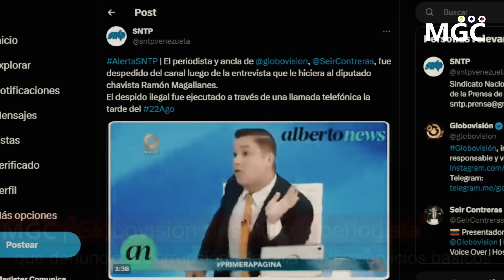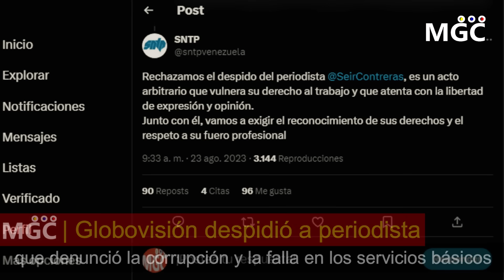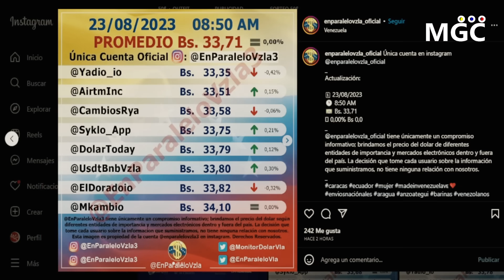🔴SUCEDIO HOY! URGENTE HACE UNAS HORAS! LO MAS IMPACTANTE DEL DIA - NOTICIAS VENEZUELA HOY